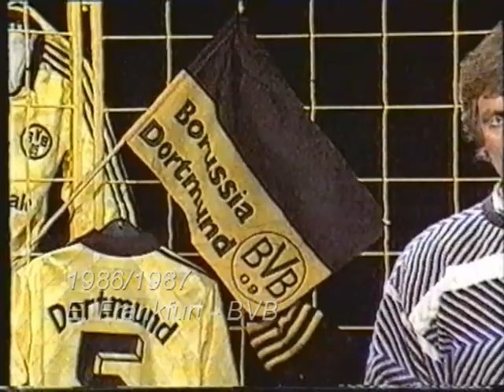1986/1987 34. Spieltag Eintracht Frankfurt - Borussia Dortmund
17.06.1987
Borussia zieht in den UEFA-Cup ein !